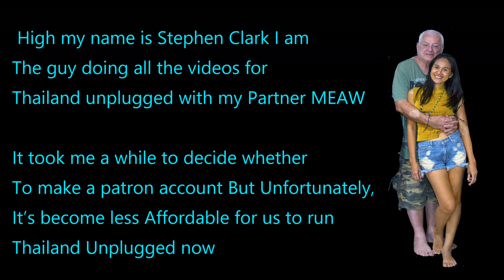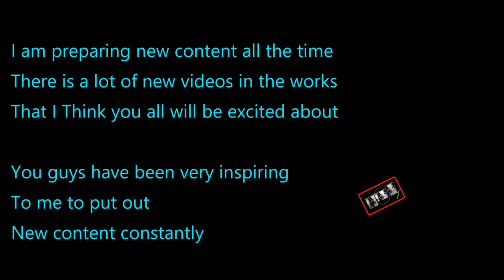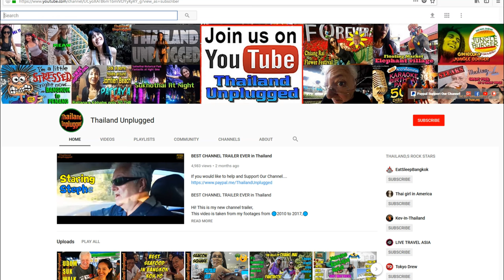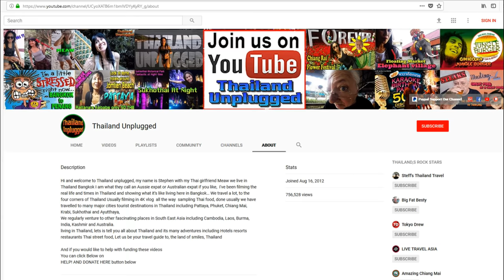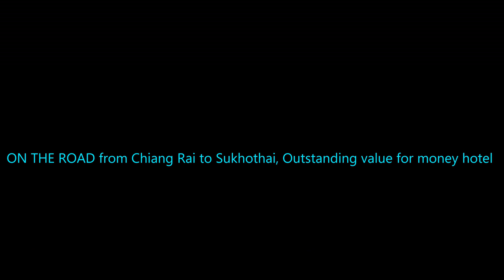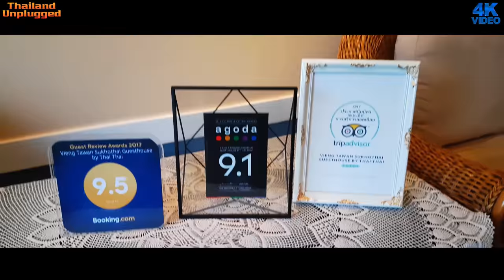PAYPAL AND PATREON SUPPORT and preview of upcoming videos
There is this term that is
Going around a lot it’s called
EBEGGING
And I didn’t want anything
To do or to be
Associated with anything like that

High my name is Stephen Clark I am
The guy doing all the videos for
Thailand unplugged with my Partner MEAW

It took me a while to decide whether
To make a patron account But Unfortunately,
It’s become less Affordable for us to run
Thailand Unplugged now

The only people that can afford to make YouTube
Content is the people who like making
Documentary about Thailand and filming it
 This has been the case for Meaw and myself
In Past but no longer

I just want to clarify this is for people that
Have extra money and want to help
And want to help with the running of Thailand unplugged
This is not for people making ends meat and trying to get by in Life
Our videos will always be on YouTube and will always be free

It is very expensive to produce quality
Videos and this is requiring funding
If you don’t have the extra money
Don’t give to us
OUR YOUTUBE CHANNEL WILL ALWAYS
BE FREE TO WATCH

If you can afford it
We would really appreciate
The support

I have opened up a PATREON Account
And Put up videos on YouTube early
You will see the same videos that you
Could See on YouTube on Patron weeks
Or months before they are released on
YouTube. This will just be for the
PATREON or PAYPAL Supporters

All I am asking is for people to
Thailand Unplugged keep
Producing Quality videos and
To go to places that are
Unaffordable at the moment
And access places
That have really good Stories

All I am asking is for people to join our
Community and help Thailand Unplugged keep
Producing Quality videos and to go to places
That is Unaffordable at the moment and
Access places that have really good Stories

I am preparing new content all the time
There is a lot of new videos in the works that I
Think you all will be excited about

You guys have been very inspiring to me to put out
New content constantly

I am absolutely stunned to buy
Every step of the way Also, the plan hear is to release
2 high-quality videos a week If I can get some more
Finance I can increase this to 4 and 5 videos a week.

That have been supporting
Us on this channel and let’s make some
Great videos together I appreciate you guys
And thanks for coming along on the journey

SO JUST TO REITERATE AND CONCLUDE
If you have extra money and you like
The content of Thailand unplugged and
Would like to contribute we could be greatly
Appreciated and the extra money
Would help run Our YouTube channel...